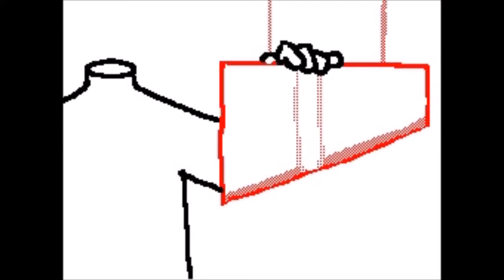Guillotine - Flipnote MV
Short and sweet little animation to Jon Bellion's Guillotine, worked into a loop. I also managed to fit it to Guillotine by Death grips...?! I'm not sure how THAT happened but there you have it.

I love this song and I've really wanted to try this glorified stick figure style for a good while. Its way easy to move around!! What do you think?

Hey - check me out on my Tumblr, blackcoffeeboys.tumblr.com!